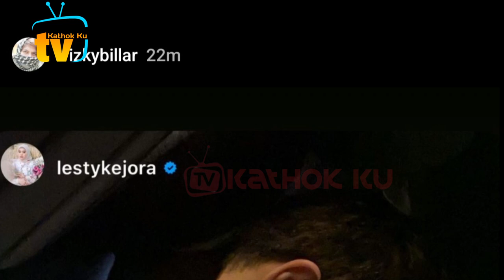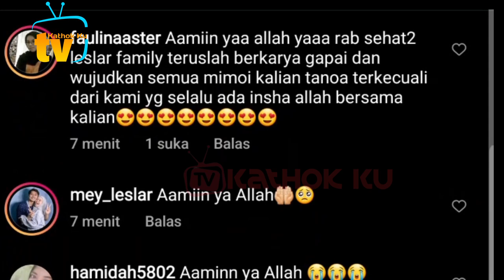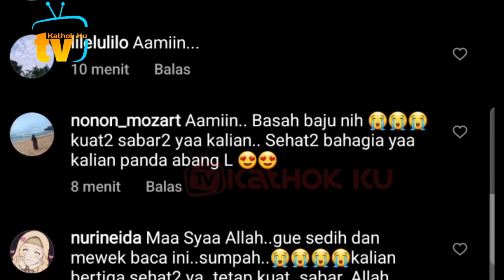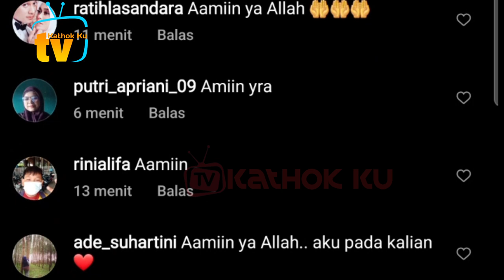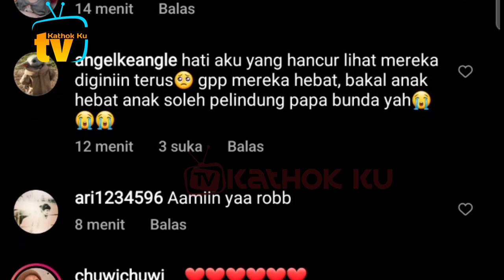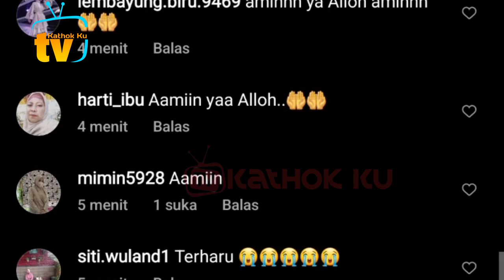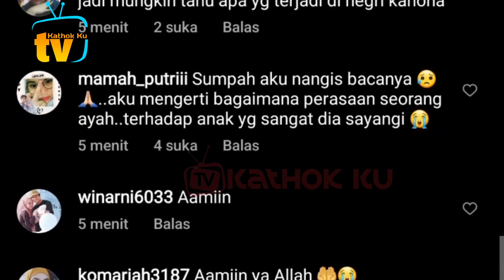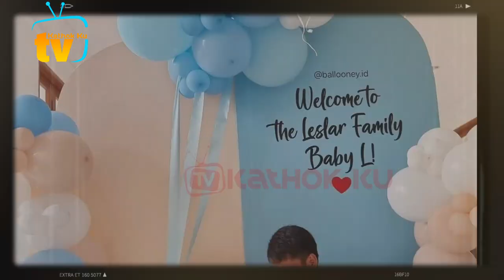MAKJLEBS❗ Pesan Rizky Billar pd Abang L❓ Lesti & Ibu2 LESLAR TAK Terasa NANGIS❓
Jangan Lupa: _
Thankz!!..